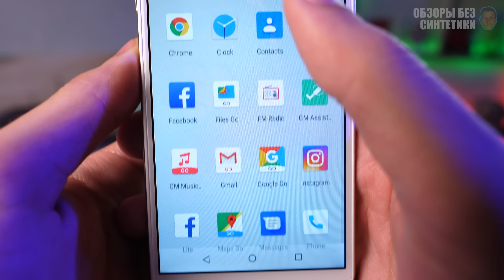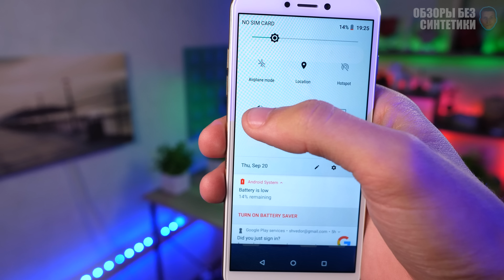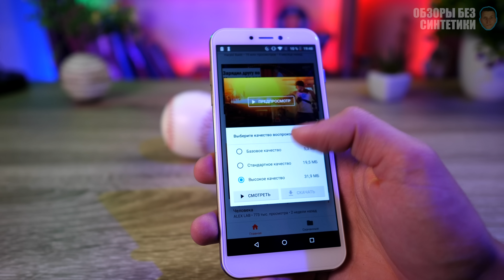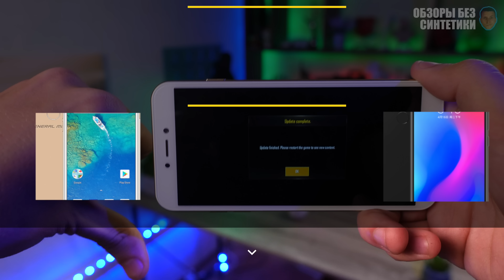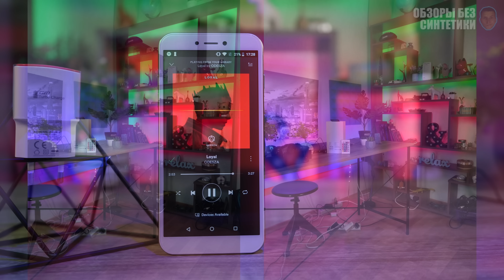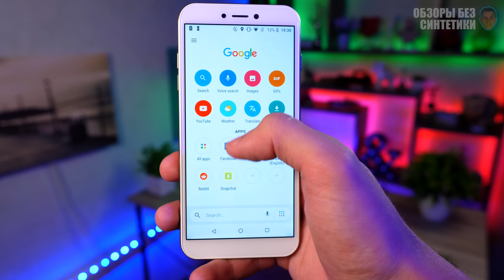ЭТО Android GO, ДЕТКА! Бюджетнее не бывает!